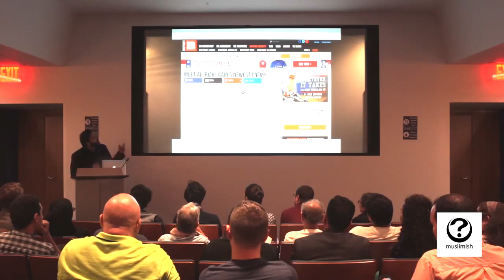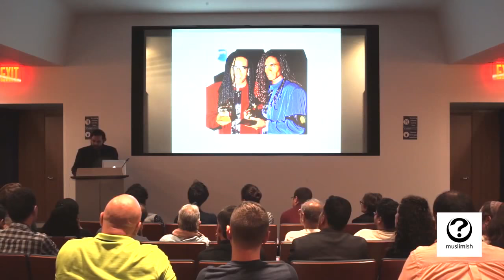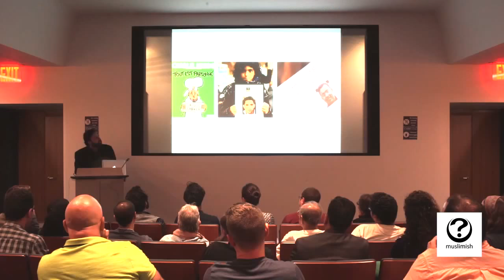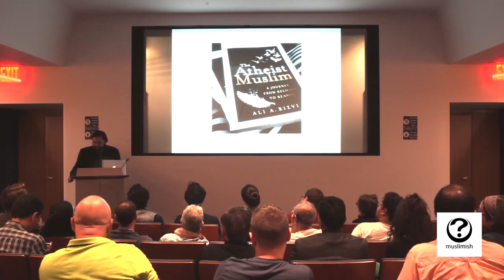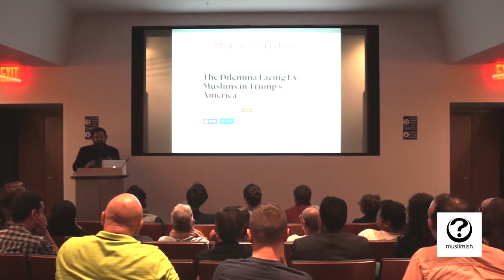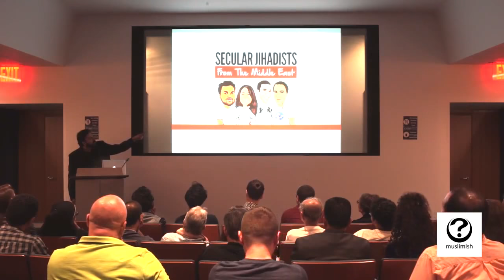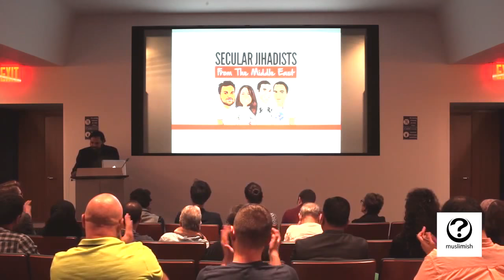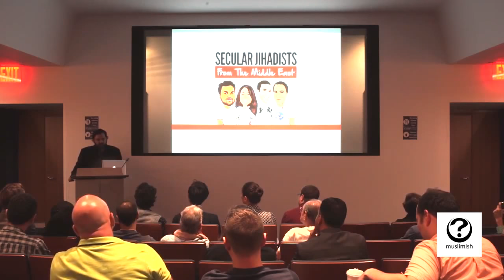THE FUTURE OF EX-MUSLIMS IN TRUMP'S AMERICA | Ali A. Rizvi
How should liberal ex-Muslims deal with the rise of Trump & the far right?

Watch Ali A. Rizvi, author of "The Atheist Muslim," speak at the 2017 Muslimish Conference in New York.